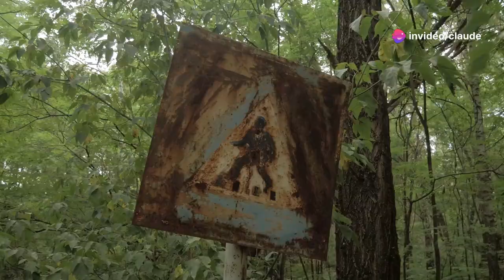La Forêt Vivante L'Armée des Morts